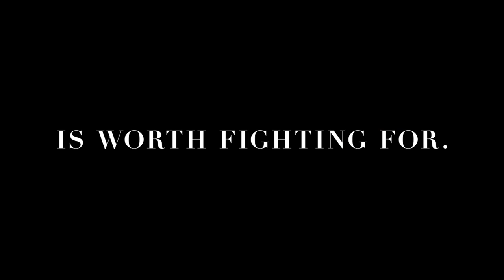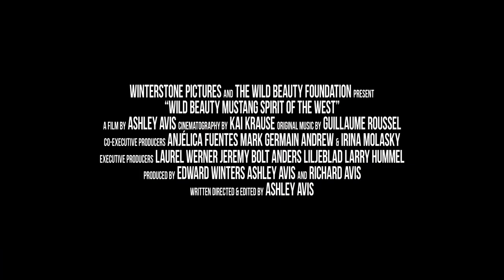"Investigation" WILD BEAUTY: MUSTANG SPIRIT OF THE WEST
Do you stand with wild horses?  Few people know that wild horses are fast disappearing across the Western United States, losing their freedom and their families - in a fight over land and special interests.

Filmmaker Ashley Avis (Disney's BLACK BEAUTY) and crew go on a multi-year expedition to show the world what is happening, before wild horses disappear forever. Post our trailer to social media with istandwithwildhorses to show your support!

WILD BEAUTY will debut May 12th, 2023 to iTunes, Amazon, Spectrum, and more!